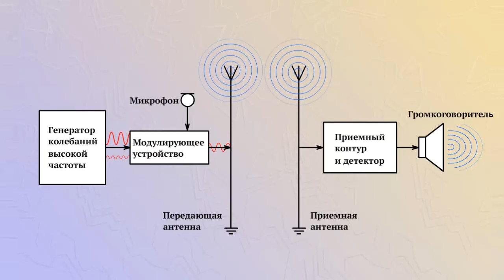Амплитудная модуляция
Для передачи колебания звуковой частоты используют колебания высокой частоты, но изменяют их амплитуду со звуковой частотой.
Изменение амплитуды сигнала высокой частоты в соответствии со звуковой частотой называют амплитудной модуляцией.
В специальном устройстве модуляторе, колебания низкой и высокой частоты складываются таким образом, что амплитуда колебаний высокой частоты изменяется в соответствии с колебаниями звуковой частоты.
Модулированные колебания излучаются передающей антенной.
Таким образом, передатчик состоит из генератора колебаний высокой частоты, источника звуковых колебаний, устройством, в котором происходит модуляция сигнала высокой частоты, изменение амплитуды, и передающей антенны.